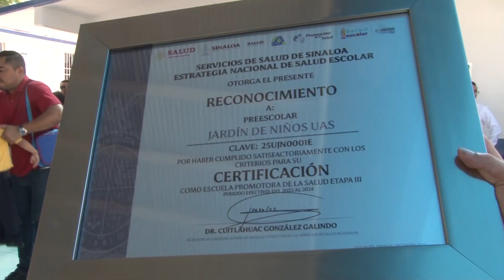Jardín de Niños UAS recibe acreditación como Escuela Promotora de la Salud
Las escuelas son unos de los mejores escenarios para la promoción de la salud, con fácil acceso a los alumnos, maestros y padres de familia. Es por ello que los Servicios de Salud de Sinaloa, a través de la Unidad de Bienestar Universitario (UBU), entregó la certificación del Programa de Estrategia Nacional de Salud Escolar (PENSE) al Jardín de Niños de la Universidad Autónoma de Sinaloa (UAS), avalando al plantel educativo como Escuela Promotora de la Salud.